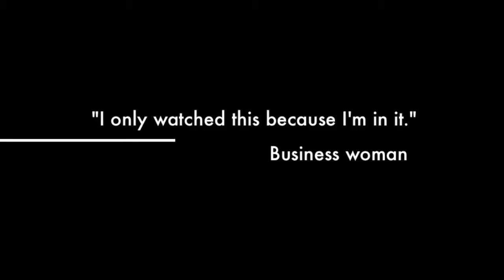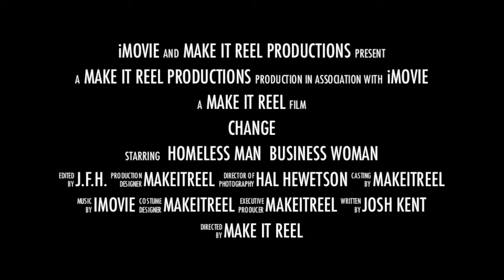Make it Reel 2013 Film Trailers: Change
A trailer for a short film, made as part of the Make it Reel film course 2013.  Change is the story of what happens when a twist of fate causes two very different people to swap lives.

Make it Reel is a week long film course for children aged 12 -15. Five days to make a five-minute film, in a five-person crew. That's the challenge.

From that initial spark, right through to the world premiere, four films will be devised, scripted, storyboarded, rehearsed, shot, edited, soundtracked, mixed and mastered... all in a week -- phew! With daily screenings and discussion of some of the very best short films around, it's hard work, but a guaranteed good time.